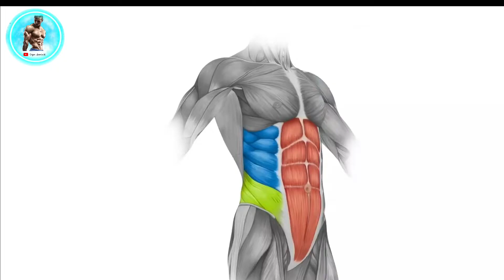6 PACK ABS WORKOUT AT HOME |घर पर 6 Pack Abs कैसे बनाए - Gym dominie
7 Exercises for 6 PACK ABS

ABS WORKOUT
CORE WORKOUT
OBLIQUE TWIST WORKOUT
6 PACK ABS WORKOUT
HIGH INTENSE WORKOUT
OLD SCHOOL BODYBUILDING
GYM WORKOUT
HOME WORKOUT
GYM WORKOUT AT HOME